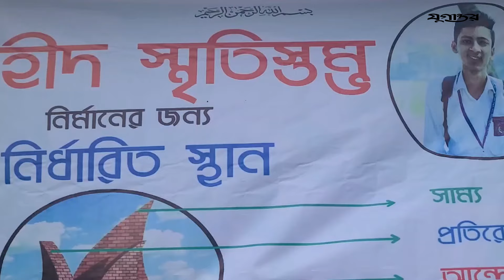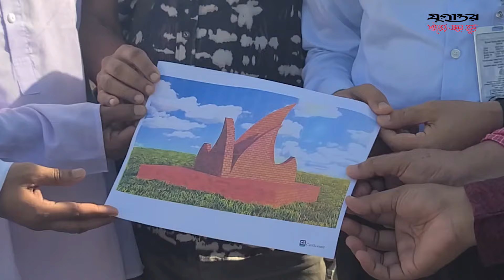৫ আগস্ট পুলিশের গাড়িতে তুলে সুজয়কে গু লি করে হ ত্যা করা হয়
৫ আগস্ট পুলিশের গাড়িতে তুলে সুজয়কে গু লি করে হ ত্যা করা হয়